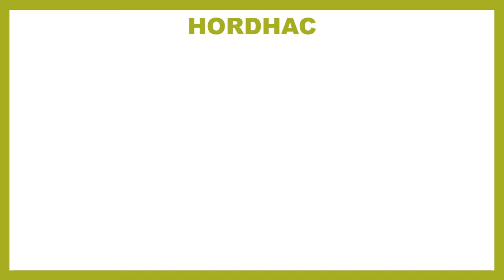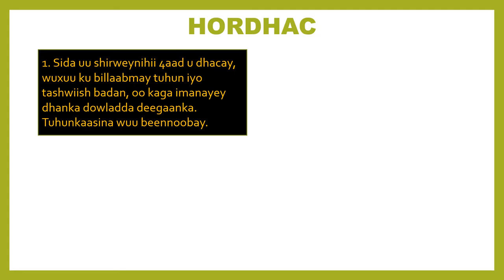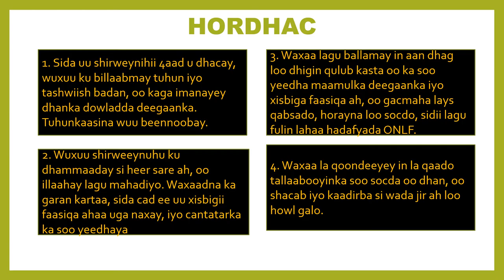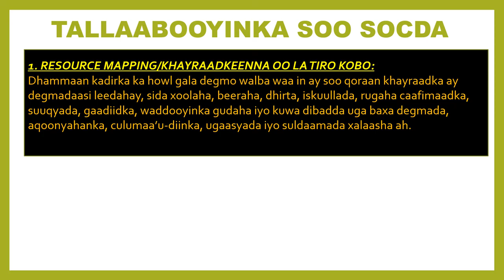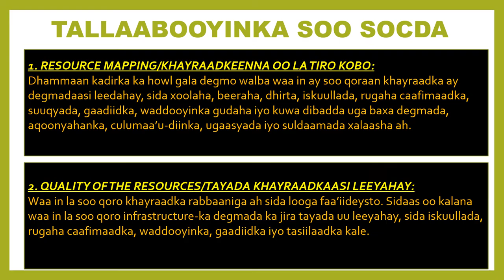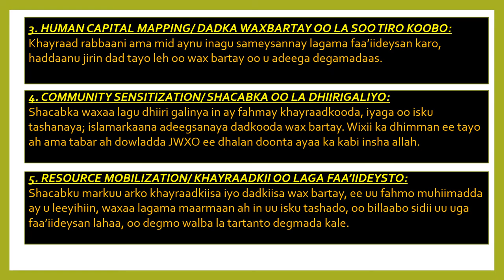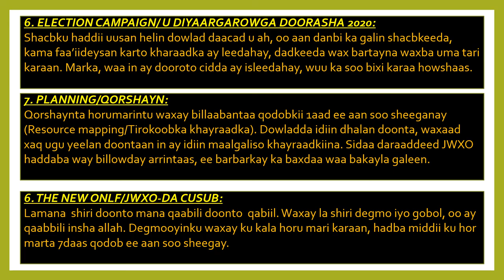Maxaa ku xiga shirweynihii 4aad ee JWXO ee Godey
Rajo iyo Horumar